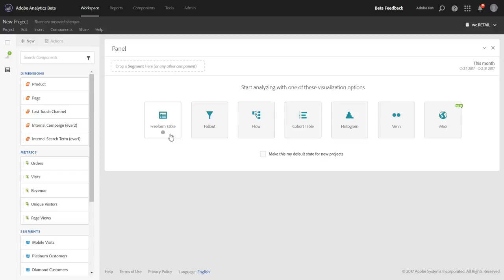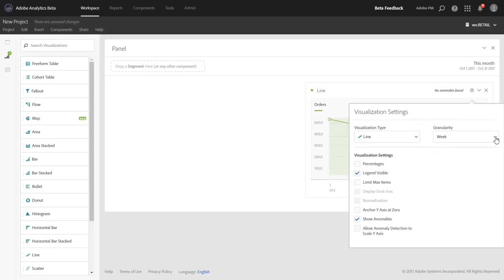Granularity Toggle in Analysis Workspace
A granularity selector has been added to trended visualization settings to allow you to very easily adjust your data granularity from minute all the way up to year. The setting will adjust both the graph & the source table, saving you the steps of unhiding & manipulating the table.